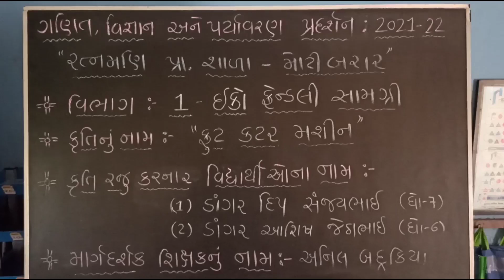Fruit Cutter Machine - ફ્રૂટ કટર મશીન | Science fair model | Ratnamani pri. school - motibarar